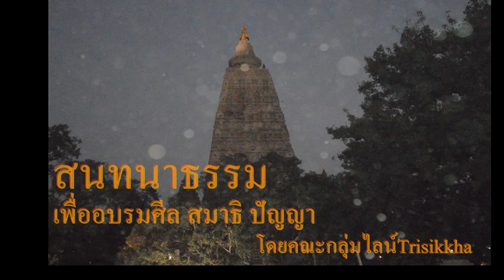สนทนาปฏิจจสมุปบาท 21 ก.ย.65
อธิบายนิสสยปัจจัย อัญญมัญญปัจจัย นิสสยปัจจัย
โดยกลุ่มไลน์Trisikkha